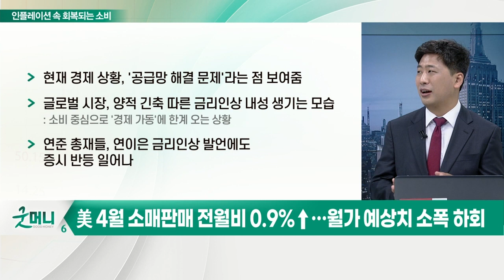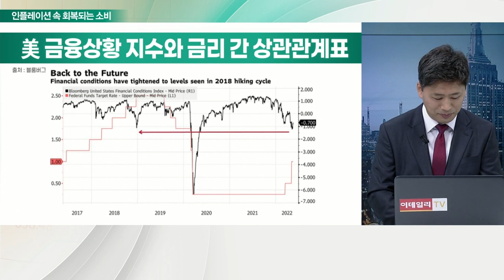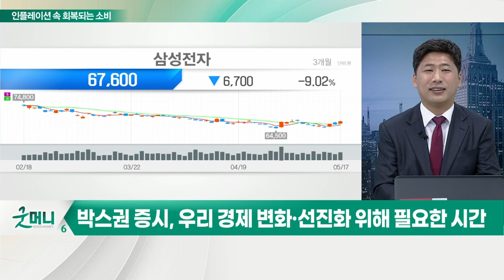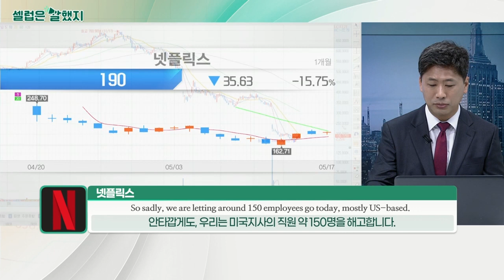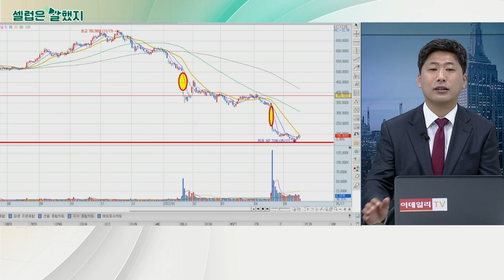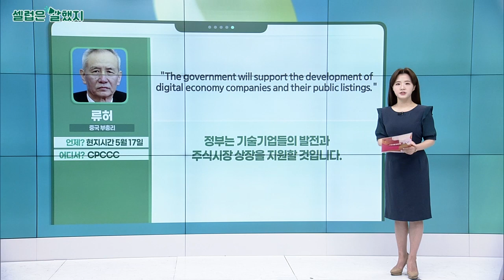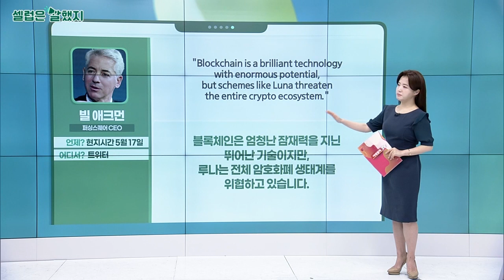금리 인상에 길들여지는 증시… 인플레이션 속 회복되는 소비_김선규의 왓츠업 (20220518)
# 美 4월 소매판매 전월비 0.9%↑… 월가 예상치 소폭 하회
- 현재 경제 상황, '공급망 해결 문제'라는 점 보여줌
- 글로벌 시장, 양적 긴축 따른 금리 인상 내성 생기는 모습
- 연준 총재들, 연이은 금리 인상 발언에도 증시 반등 일어나

# 글로벌 경제, 美 과열 경기 따라가다 여전히 냉각 상황
- 경제 냉각기, 시스템 보강·새로운 체제로 전환 일어나
- 앞으로 1년 이내 수선·보강 경제체제 맞이할 수 있는 상황
- 한국경제, 바이든 방한 이후 상당한 전환점 맞이하게 될 것

# 박스권 증시, 우리 경제 변화·선진화 위해 필요한 시간